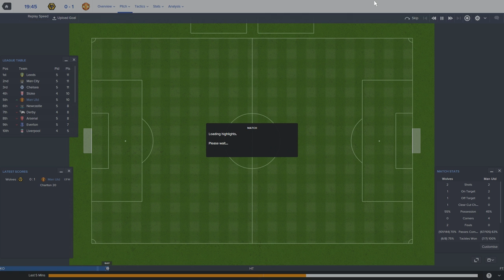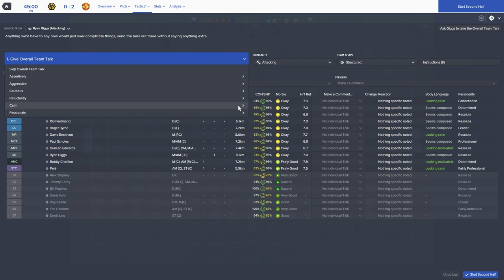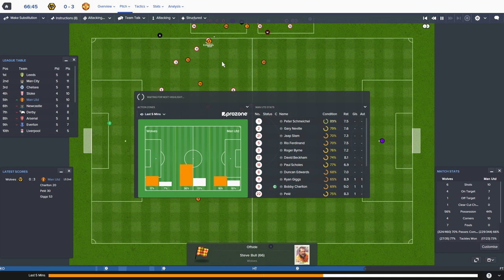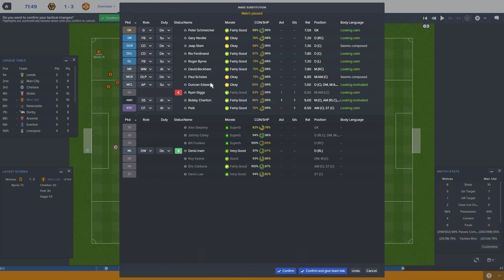ENGLAND RANT - HODGSON RESIGNS FROM ENGLAND | ENGLAND VS ICELAND REACTIONS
I'm Furious...